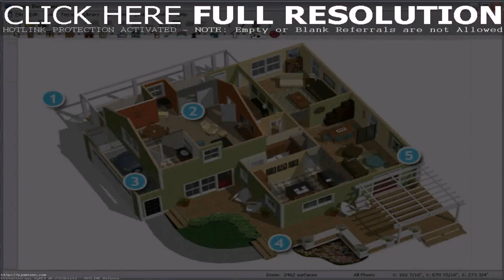Interior Design Of House India - Gif Maker DaddyGif.com (see description)